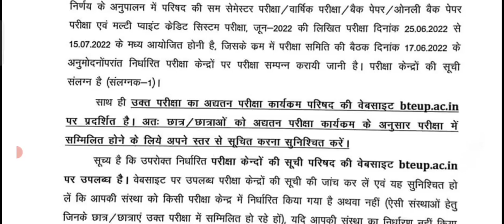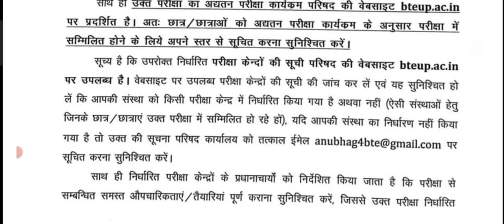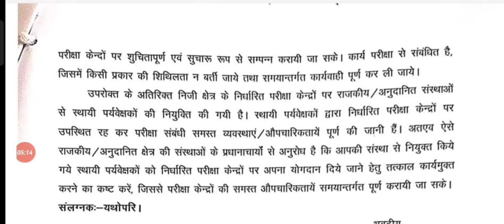Update पर Update तैयार रहें...👍✍️